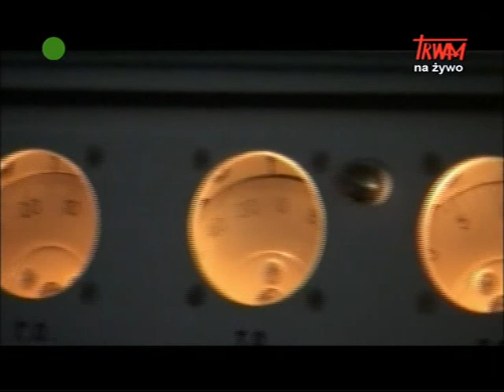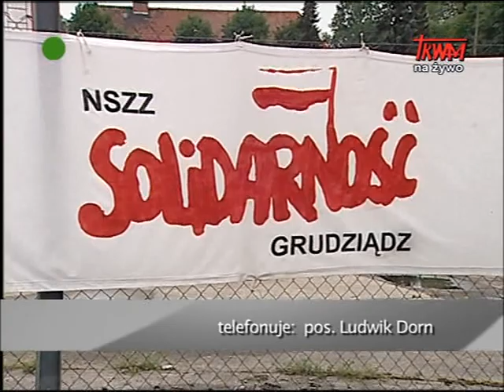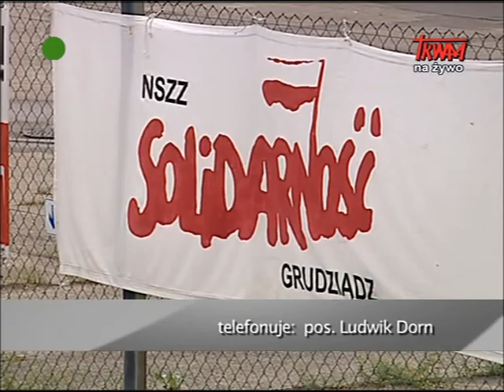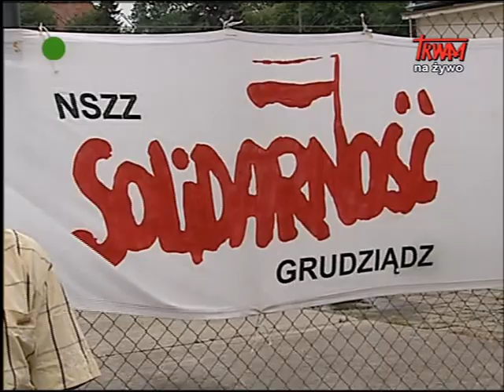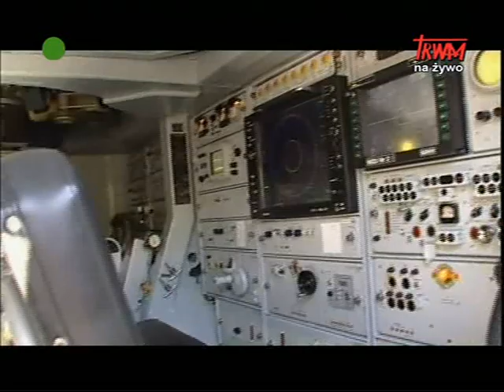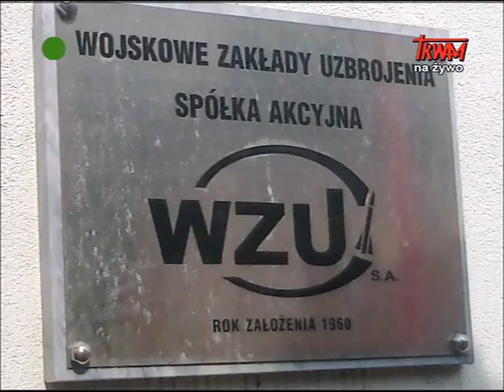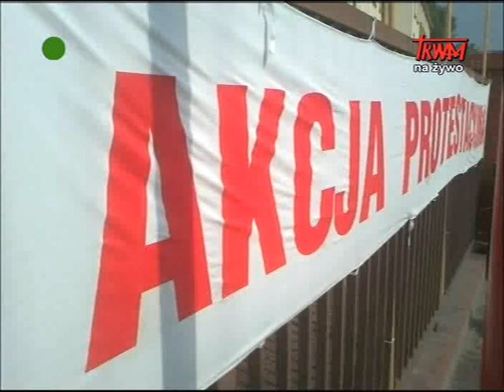Po stronie prawdy - 08.06.2011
reportaż interwencyjny